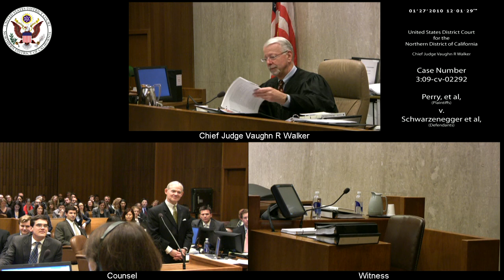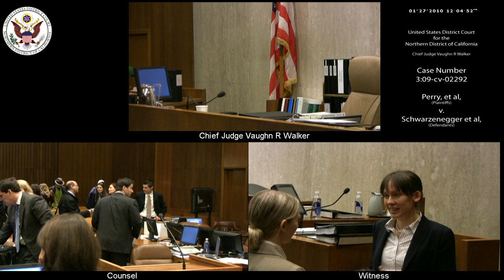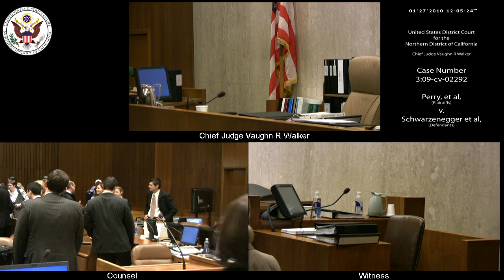Perry et al v. Schwarzenegger et al, 3:09-CV-02292 2010-01-27_10h-59m-58s